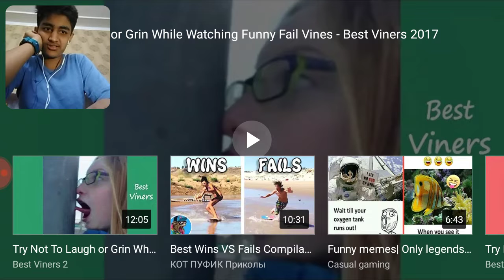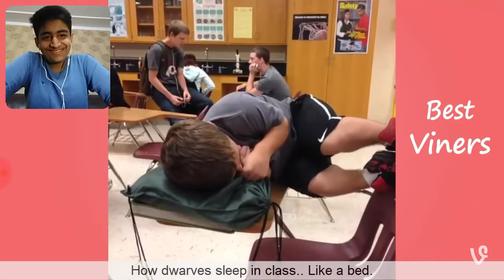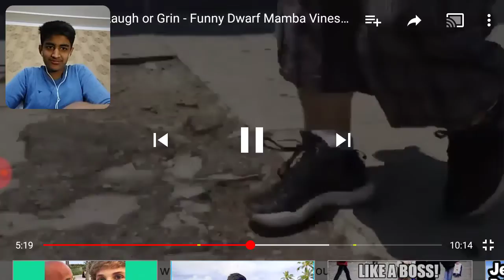Try not to laugh 😂 😂.( HARDDDDDDD)